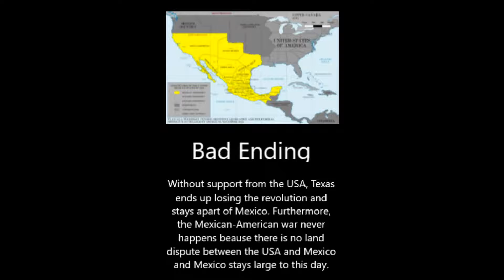Texas: All Endings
All of the endings of Texas.

0:00 Normal Ending
0:07 Bad Ending
0:17 Republic Ending
0:26 Good Ending
0:33 Kaiser Ending
0:42 Secret Ending